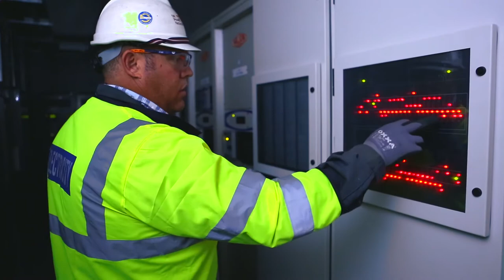CK Hutchison Corporate Video